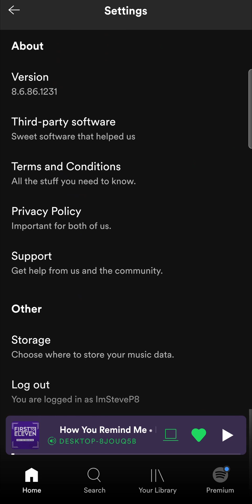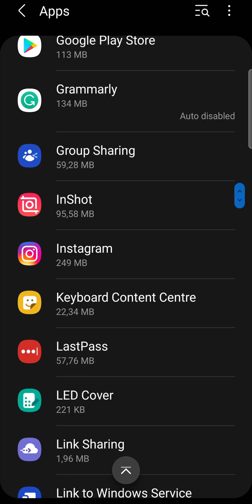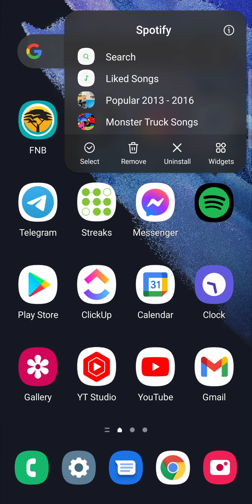Video Not Showing On Spotify Podcast (FIX)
Learn what to do if Video Not Showing On Spotify Podcast